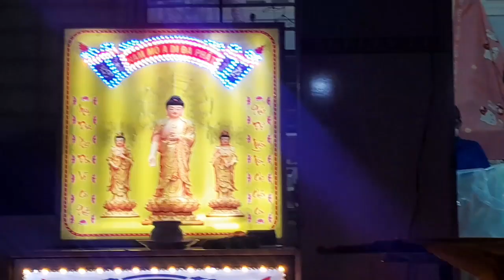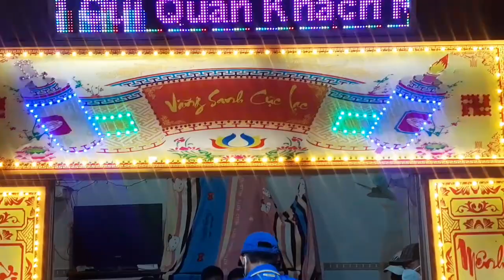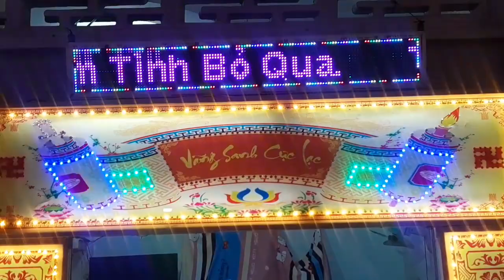lễ tang bà Tân Thị Nương bà đã từ trần vào lúc 22 giờ ngày 24 tháng 3 năm Quý Mão hưởng thọ 69 tuổi